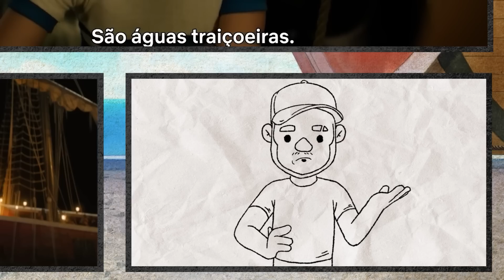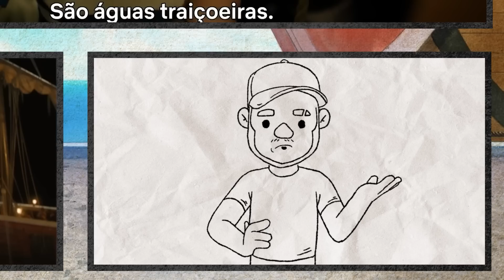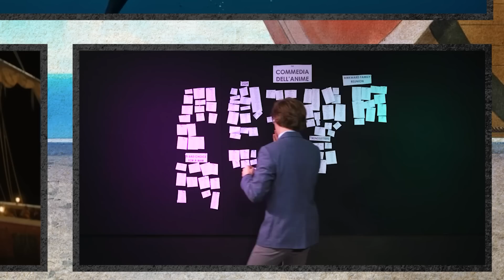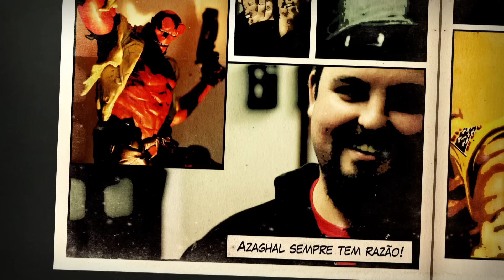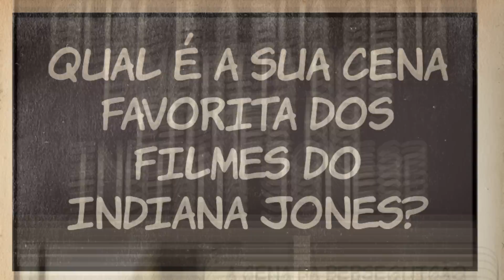Trailer One Piece - Finalmente Jovem Otaku!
Mastercard

Coloca o chapéu de palha! Hoje, Alexandre Ottoni - o Jovem Nerd, LOAD e Azaghal vão analisar o trailer de One Piece! Venha ver o jovem eninar os idosos sobre o universo do anime!